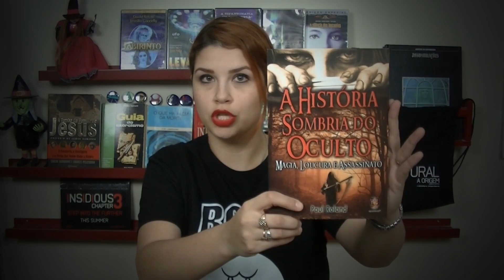O Homem da Capa Vermelha (#233 - Histórias Assombradas!)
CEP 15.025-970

Gostou? Clique em Gostei :)